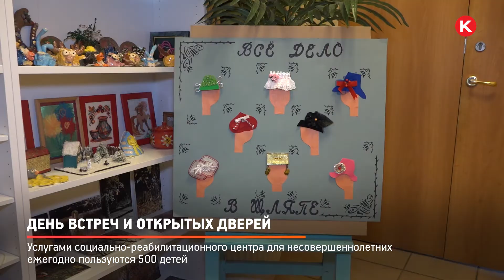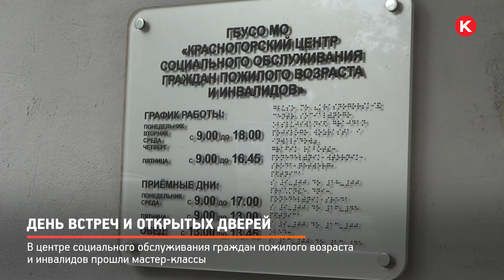КРТВ. День встреч и открытых дверей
В день открытых дверей в красногорских учреждениях социальной защиты можно было познакомиться со спектром услуг. Специальные программы мероприятий  подготовили социально-реабилитационный центр для несовершеннолетних и центр социального обслуживания граждан пожилого возраста и инвалидов